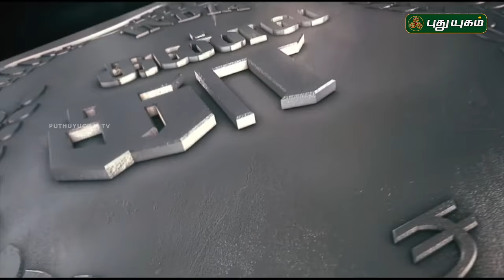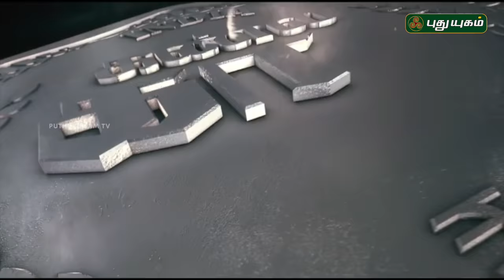Interview with Kannula Kaasa Kattappa Movie Team in Showreel | 27/10/2016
Kannula Kaasa Kattappa Tamil-language drama film written and directed by Gowtham Sundararajan.It features Aravind Akash, Chandini Tamilarasan and Ashwathy Ravikumar in the leading roles.